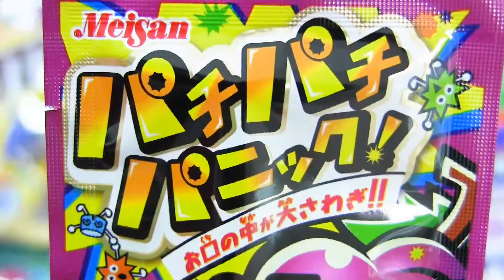【Candy Sweets】yammy snack Opening chocolate gummybear gula-gulaKẹoमिठाइयाँขนม ramune パチパチパニックグレープ味